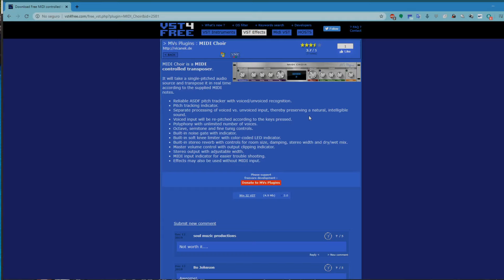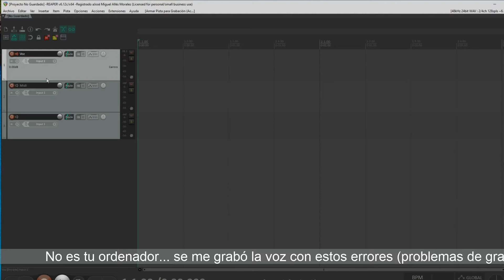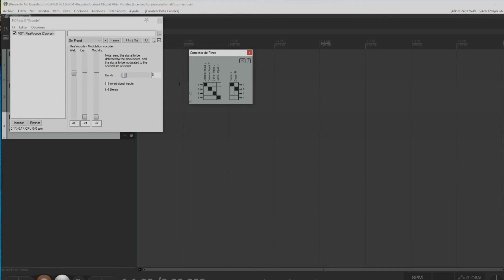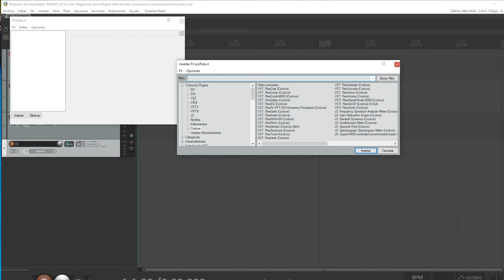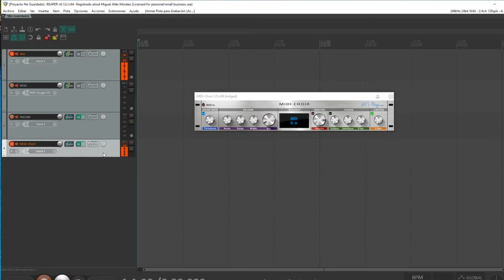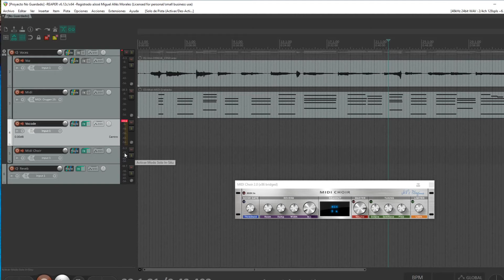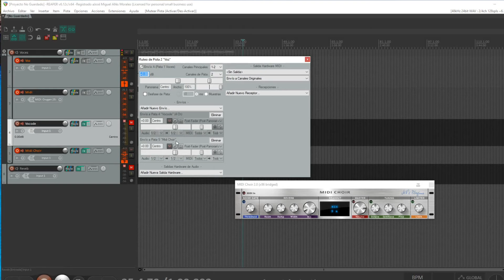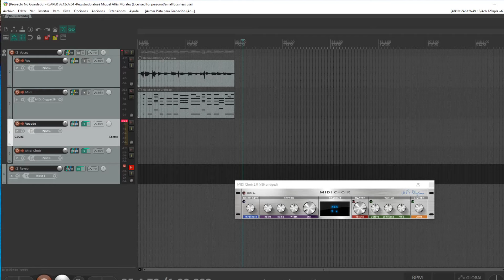Rearmonizar voces en Reaper con ReaVocode o Midi Choir (Vocoder Gratuïto)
Pues eso, breve explicación de como usar estos dos plugins para conseguir un efecto de vocoder, o simular unas segundas voces. Bueno, bonito, y free...

Para aprender más de manera profesional, doy clases online tanto particulares como en grupo.

Y si lo que interesa es la iluminación, puedes visitar mi otra web